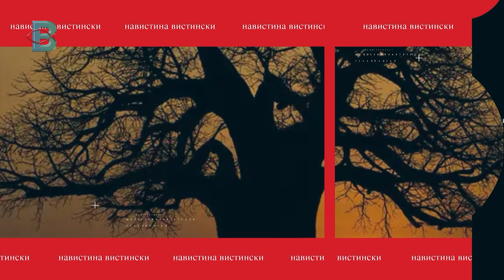ВИСТИНА Е...ЗОШТО ПОБЕЛУВА КОСАТА ?